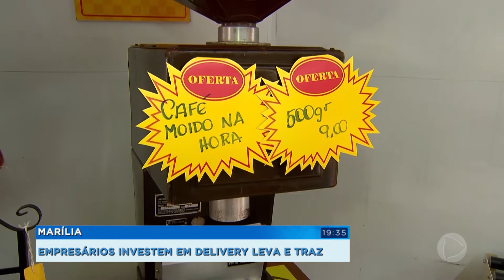Marília: empresários investem em delivery e leva e traz